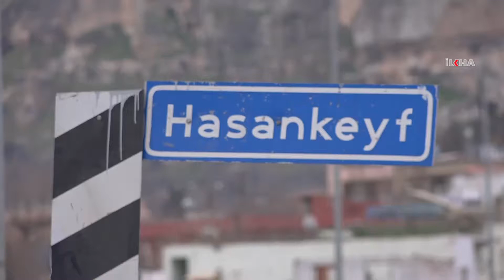DSİ Genel Müdürü Acu: Modern bir Hasankeyf çıkartacağız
Batman'da açıklamalarda bulunan DSİ Genel Müdürü Acu, tarihi dokuyu koruyacak ve yaşam şartlarını artıracak şekilde modern bir Hasankeyf çıkartacaklarını söyledi.